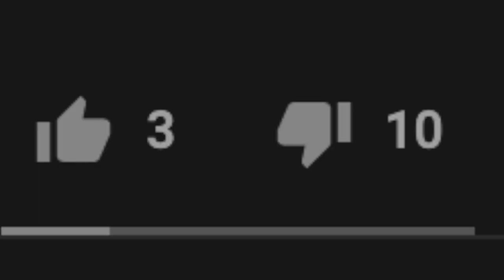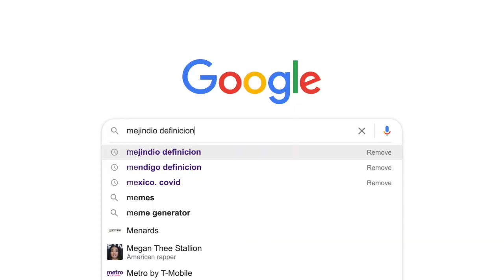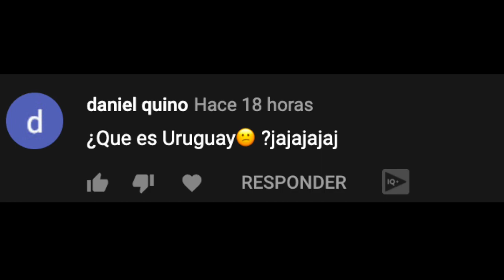Hice Enojar a Todo Un País